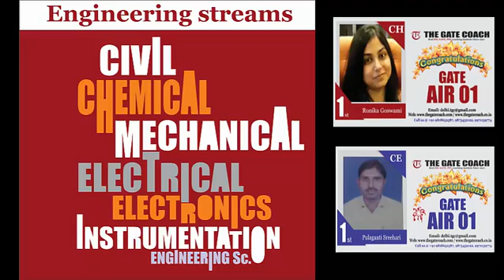AIR Rank 3 Gate 2017 | Topper The Gate Coach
Ravi Shankar is our topper of Gate 2017 CS branch.

Do you need free Notes to qualify Gate with Top Rank (then Click here)